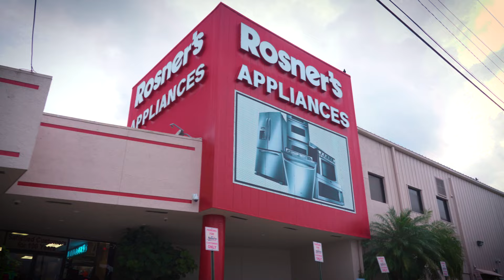Rosner's - 2023 Columbus Day Savings - GE French-Door Refrigerator